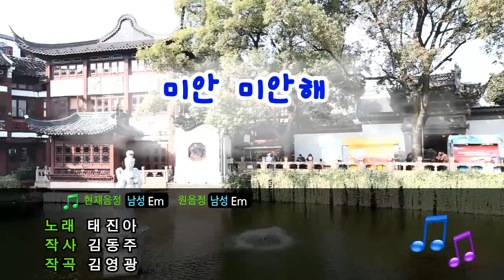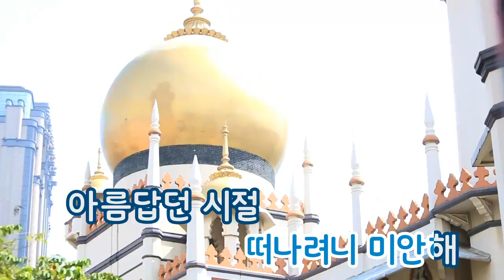[TJ노래방] 미안미안해 - 태진아 (I'm sorry I'm sorry. - Tae Jin ah) / TJ Karaoke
I'm sorry I'm sorry. - Tae Jin ah -- TJ Karaoke Song NO. 254
미안미안해 - 태진아 -- TJ노래방 곡번호 254

▶ ZillerSong Mobile : Android/IOS
▶ K-POP STAR Global Package : Android/IOS
▶ TJ TV Karaoke (Korean ONLY) : KT OllehTV , LG U+TV, SK BTV